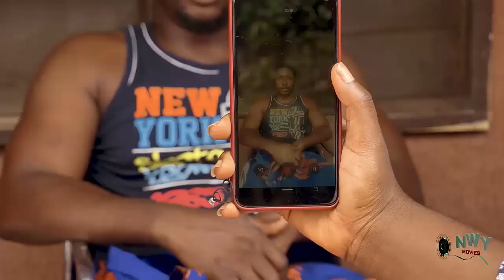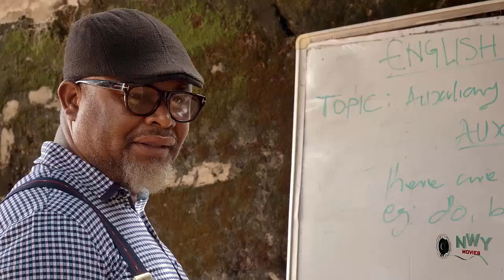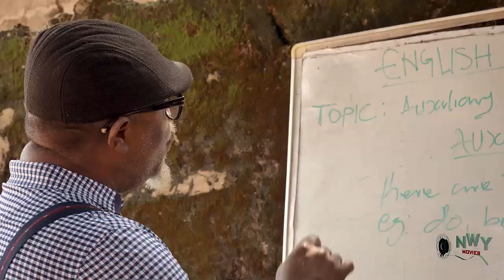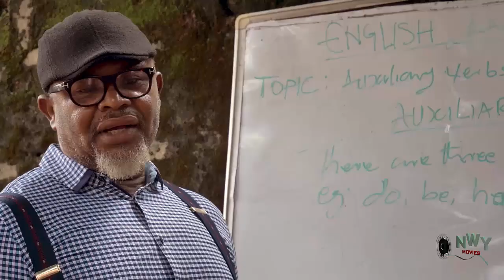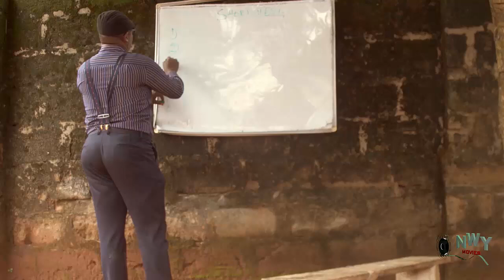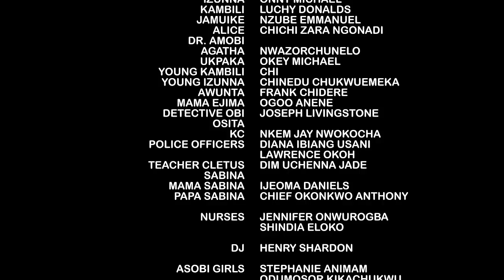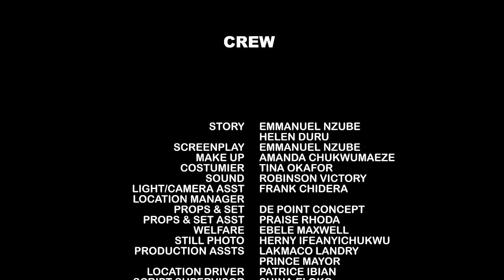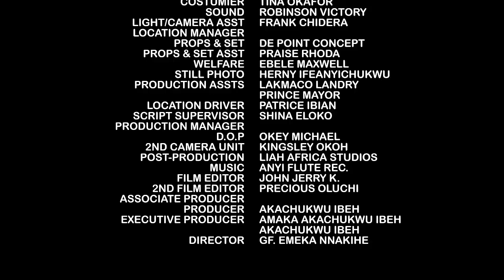Princess Maltreated D Poor Girl Badly Cos D Prince Is In Love With Her Not Knowin She's Also Royalty